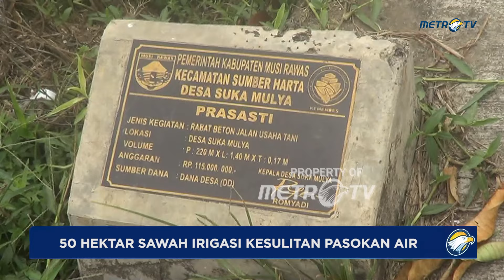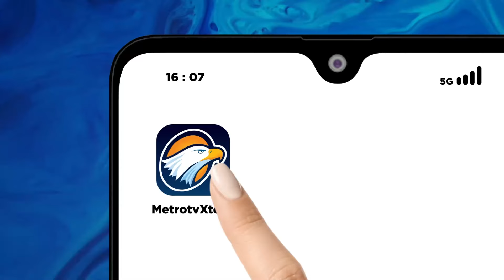Kekeringan Akibat Kemarau, 50 Hektar Sawah Irigasi di Musi Rawas Kesulitan Pasokan Air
MetroTV,
Musim kemarau yang terjadi sejak 1 bulan lebih di wilayah Musi Rawas, Sumatera Selatan, berdampak pada lahan persawahan irigasi di kecamatan Sumber Harta, kabupaten Musi Rawas. Akibatnya para petani yang telah terlanjur menanam padi terancam gagal panen lantaran kekeringan pasokan air irigasi.